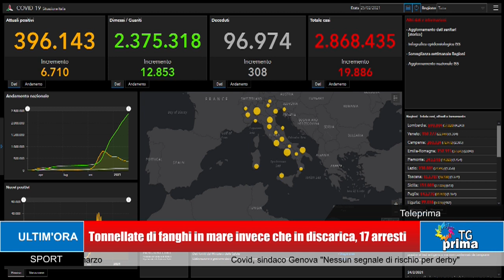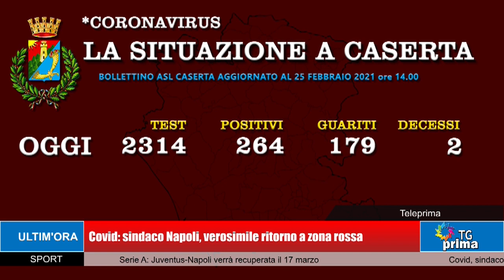TG Prima ore 13:30 (26-02-2021)